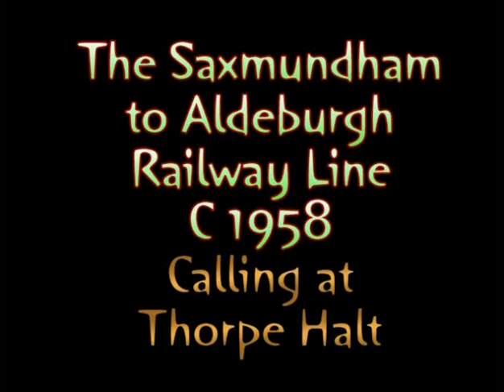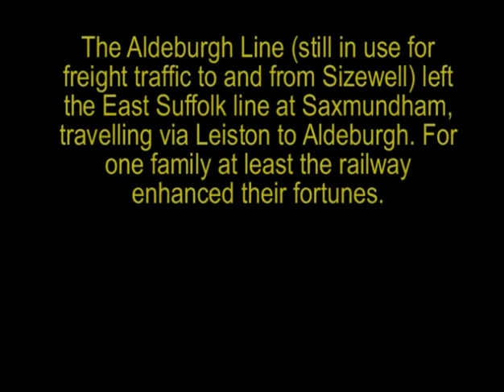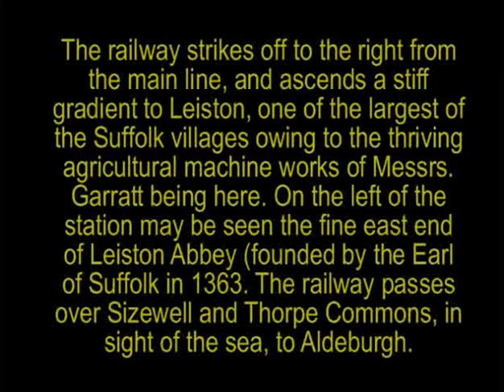1957 Saxmundham to Aldeburgh Railway line, with Flanders & Swann, the slow train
A train journey on the now closed railway line from Saxmundham to Aldeburgh.
At 45 seconds you can make out the house in the clouds and windmill at Thorpeness before the trains comes into "Thorpe Halt" station for Thorpeness.Part of the line is now a walk.
The Station at Aldeburgh was next to the Railway Tavern on the roundabout into Albeburgh. It was built using the white Aldeburgh brick. On its demolition some of these bricks were reused on extending existing buildings in Aldeburgh(to meet conservation area requirements).
The song is "Slow train" by Flanders and Swann, a lament to the closure of the railways under Dr Beeching.
Interesting observation. Not a single car parked in Park Lane!  The car is a Morris Oxford Traveller
It should also be noted that the daughter of Newson Garrett a weathly local business( & himself grandson of Richard Garrett of Leiston)  after much resistance became the first female doctor in the UK. Dr Elizabeth Garrett Anderson founded the  Elizabeth Garrett Anderson and Obstetric Hospital in London, and the new wing at Ipswich Hospital is named after her. She also become the first female mayor in the UK